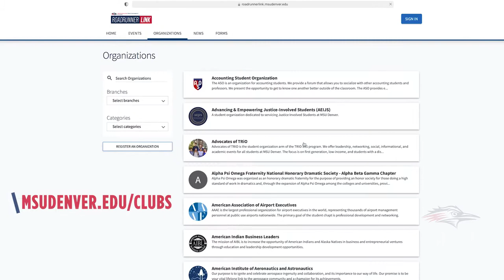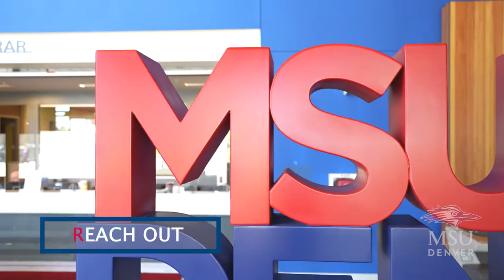Welcome to MSU Denver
President Janine Davidson, Ph.D., welcomes students to MSU Denver.